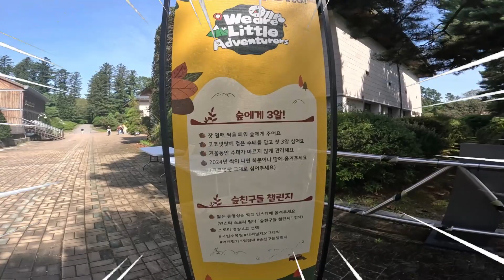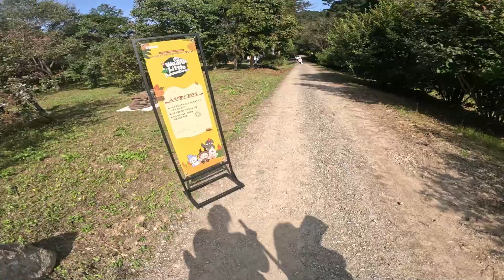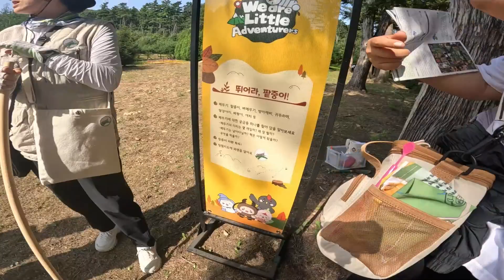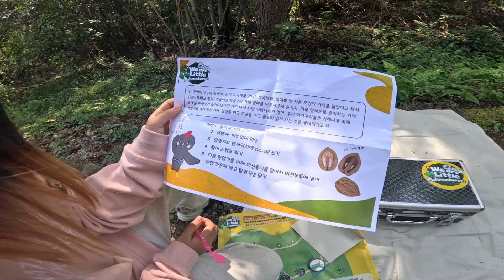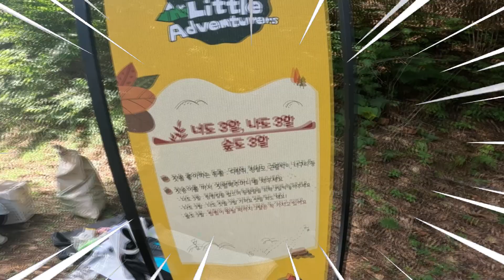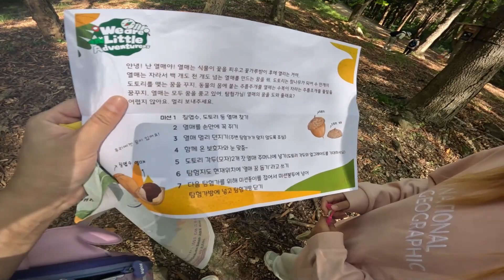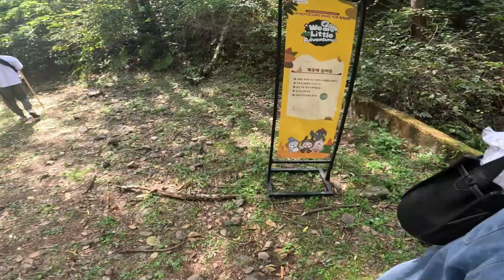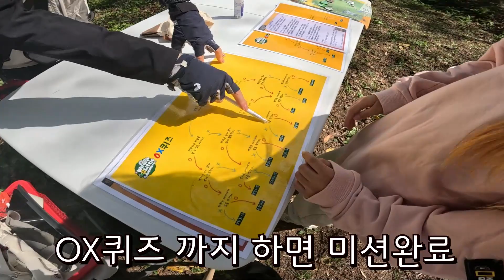수지의 국립수목원 생물 탐사 활동! 초등학생 체험 학습 신기하고 재밌는 숲속이야기 미션 Suji and Mom Biological Education mission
총 15개의 미션으로 탐구미션(7개), 함께 하는 놀이관찰 미션(8개) 를
수행했는데 영상에 다 담지 못해 아쉬울만큼 좋은 경험이였어요!
국립수목원 / 푸른수목원 / 영흥수목원 3군데에서 체험이 가능하다고 하니
아이들과 좋은 경험 만드시길 바래요~ 부모님도 너무 좋으실거에요ㅎ